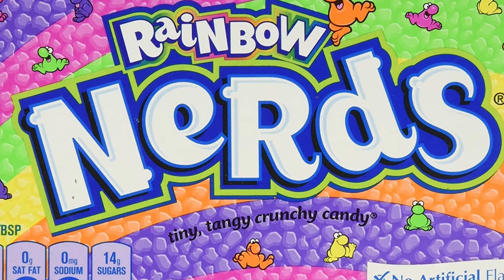INSANE DOUBLE TOUCH IN TOP 100 LOBBY | Playing With Pros Ep. 2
Episode 2 of playing with pros. Today we play some 2s games with KCP Wondamike, formally on eUnited and Absolute Leverage. Check out his socials below. Check out the other socials below: